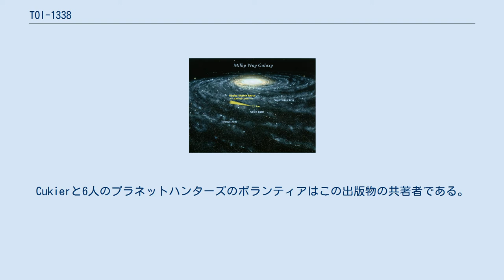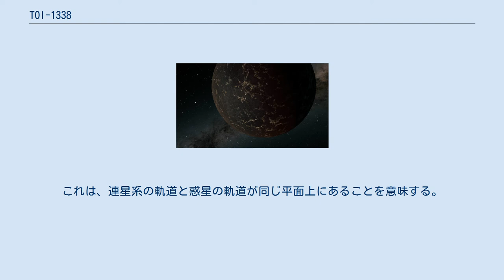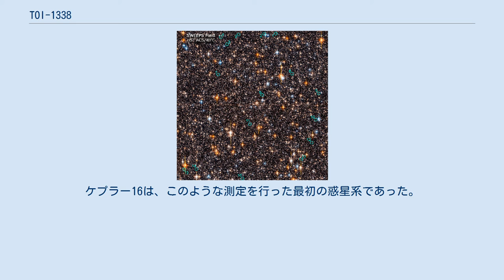TOI-1338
TOI-1338とは、がか座の方向に地球から約1,300光年離れた場所に位置する連星系である。
周連星惑星TOI-1338 bがトランジット系外惑星探索衛星（TESS）によって発見された。
 頭文字TOIは、「TESS object of interest」の略である。
惑星は、夏のインターンシップとしてゴダード宇宙飛行センターに参加した高校生のWolf Cukierによって発見された。
彼は、市民科学プロジェクトのプラネットハンターズのボランティアによって食変光星としてフラグが立てられた光度曲線を調べていた。
Cukierと6人のプラネットハンターズのボランティアはこの出版物の共著者である。
 2021年2月、惑星をSOPHIEと名付けることを求める請願書は、80,000を超える署名を受け取った。
2021年1月30日に亡くなったミュージシャン兼音楽プロデューサーのソフィーに敬意を表そうとしたものである。
著名な支持者には、チャーリー・エックス・シー・エックスやCaroline Polachekが含まれている。
 TOI-1338は連星を成しており、それぞれ太陽の1.13倍と0.313倍の質量をもち、互いに14.6日の周期で公転している。
それぞれスペクトル分類はG型、M型（赤色矮星）である。
年齢は44億年。
 土星サイズの惑星 TOI-1338 b は、主星と同一平面上にある約1°以内の軌道を持っている。
これは、連星系の軌道と惑星の軌道が同じ平面上にあることを意味する。
主星の自転も連星や惑星の軌道と一致している（赤道傾斜角 β=2.8±17.1）。
周連星惑星を持つ恒星においてロシター効果が測定されたのはこれが2回目である。
ケプラー16は、このような測定を行った最初の惑星系であった。
TOI-1338のアラインメントは、惑星が単一の周連星円盤から形成されたことを示唆している。